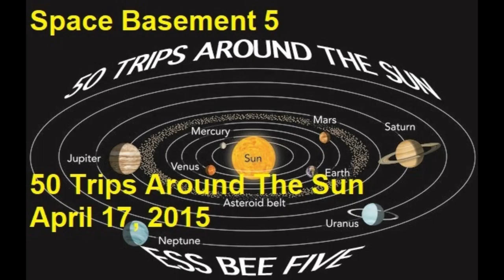50 Trips Around The Sun - Track 7 - Innerspace Odyssey - Space Basement 5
Track 7 - Innerspace Odyssey

Of this episode, Merv writes:
1.  Life isn't always fair.
2.  It's better to listen more and talk less.
3.  Worry is not a virtue.
4.  Age has little to do with maturity.
5.  Shortcuts seldom work.
6.  There's no harm in asking.
7.  Conquer your fears.
8.  Learn more.
9.  Failure is feedback.
10. Life is short.
11. Etc. add your own